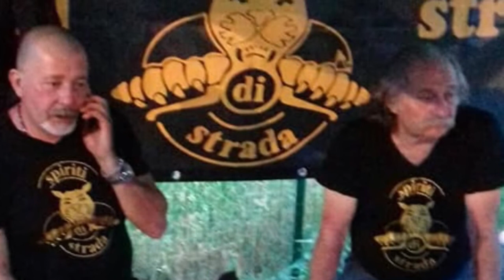motomerendero Cervignano 23 giugno 2019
Racconti di un weekend in nostra compagnia